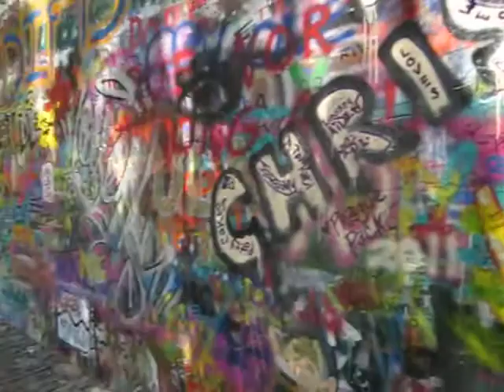Adam at the Lennon Wall in Prague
The Lennon Wall in Prague is where lots of people write messages of love, peace & democracy. It was more important during the times of communism, but it's still a symbol of democracy and a fairly active tourist site.